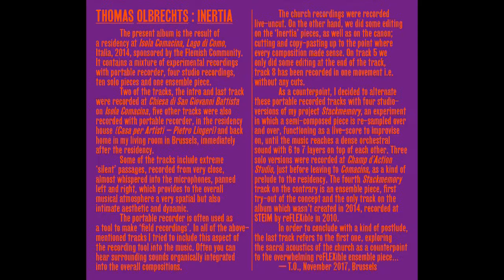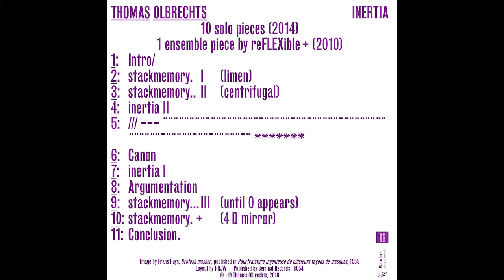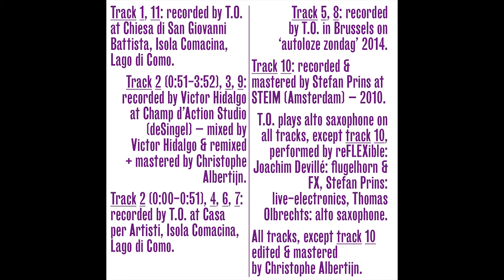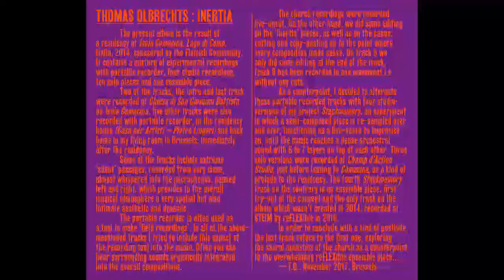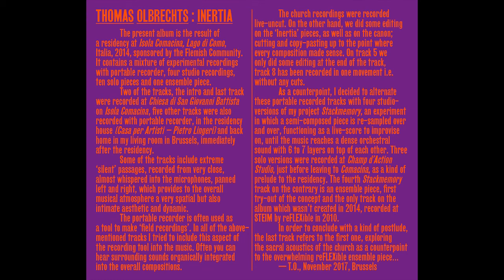Thomas Olbrechts - Inertia [full album, SR054]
00:03 Intro/
05:20 s t a c k m e m o r y. I limen
9:13 s t a c k m e m o r y.. II centrifugal
12:19 I n e r t i a II
21:42 /// --- ¨¨¨¨¨¨¨¨¨¨¨¨¨¨¨¨¨¨¨¨¨¨¨¨¨¨¨¨¨¨¨¨¨¨¨¨¨¨¨¨¨¨¨¨¨¨¨¨¨¨¨¨¨¨¨¨¨¨¨¨¨¨¨¨¨
26:04 C a n o n
29:03 I n e r t i a I
37:45 A r g u m e n t a t i o n
40:57 s t a c k m e m o r y … III until 0 appears
46:13 S T A C K M E M O R Y + 4 D mirror
50:13 Conclusion.

It contains experimental recordings with portable recorder, four studio recordings, ten solo pieces and one ensemble piece. Two of the tracks, the intro and last track were recorded at Chiesa di San Giovanni Battista on Isola Comacina, five other tracks were recorded in the residency house (Casa per Artisti - Pietro Lingeri) and back home in Brussels, after the residency.

Three solo versions were recorded at Champ d’Action Studio, before leaving to Comacina, as a prelude to the residency. The fourth Stackmemory track (the Stackmemory project is an experiment in which a semi-composed piece is re-sampled over and over, functioning as a live-score to improvise on) on the contrary is an ensemble piece, first try-out of the Stackmemory concept and recorded at STEIM by reFLEXible in 2010.

O presente álbum é o resultado de uma residência em Isola Comacina, Lago di Como, Itália, 2014, patrocinada pela Comunidade Flamenga. Contém uma mistura de gravações experimentais com gravador portátil, quatro gravações de estúdio, dez peças solo e uma peça de conjunto. Duas das faixas, a introdução e a última faixa foram gravadas na Chiesa di San Giovanni Battista em Isola Comacina, cinco outras faixas também foram gravadas na casa da residência (Casa per Artisti - Pietro Lingeri) e de volta em Bruxelas, após a residência.

Três versões solo foram gravadas no Studio Champ d’Action (Antuérpia), antes de partir para Comacina, como um prelúdio à residência. A quarta faixa Stackmemory ( o projeto Stackmemory é um experimento no qual uma peça semi-composta é resampleada várias vezes, funcionando como uma partitura para improviso), ao contrário, é uma peça de conjunto, primeiro teste do conceito do Stackmemory e gravada no STEIM por reFLEXible em 2010.

Track 1,11: recorded by T.O. at Chiesa di San Giovanni Battista, Isola Comacina, Lago di Como.
Track 2 (0:51-3:52),3,9: recorded by Victor Hidalgo at Champ d’Action Studio (deSingel) – mixed by Victor Hidalgo & remixed + mastered by Christophe Albertijn.
Track 2 (0:00-0:51),4,6,7: recorded by T.O. at Casa per Artisti, Isola Comacina, Lago di Como.
Track 5,8: recorded by T.O. in Brussels on ‘autoloze zondag’ 2014.
Track 10: recorded & mastered by Stefan Prins at STEIM (Amsterdam) – 2010.
T.O. plays alto saxophone on all tracks, except track 10, performed by reFLEXible: Joachim Devillé: flugelhorn & FX, Stefan Prins: live-electronics, Thomas Olbrechts: alto saxophone.

All tracks -except track 10- edited & mastered by Christophe Albertijn.
CD booklet design by ruttens wille

Faixa 1,11: gravada por T.O. em Chiesa di San Giovanni Batista, Isola Comacina, Lago di Como.
Faixa 2 (0: 51-3: 52), 3,9: gravada por Victor Hidalgo no Champ d’Action Studio (deSingel) - mixado por Victor Hidalgo e remixado + masterizado por Christophe Albertijn.
Faixa 2 (0: 00-0: 51), 4,6,7: gravada por T.O. na Casa per Artisti, em Isola Comacina, no Lago di Como.
Faixa 5,8: gravada por T.O. em Bruxelas, em «autoloze zondag» 2014.
Faixa 10: gravada e masterizada por Stefan Prins no STEIM (Amsterdã) - 2010.

Thomas Olbrechts toca saxofone alto em todas as faixas, exceto na faixa 10, interpretada por reFLEXible: Joachim Devillé: flugelhorn e FX, Stefan Prins: eletrônica ao vivo, Thomas Olbrechts: saxofone alto.

Todas as faixas, exceto faixa 10 editada e masterizada por Christophe Albertijn.
Arte gráfica por ruttens wille

Thomas Olbrechts, November 2017, Brussels.
Released January 12, 2019 / Lançado em 12 de janeiro de 2019